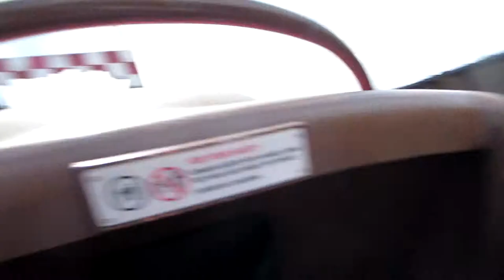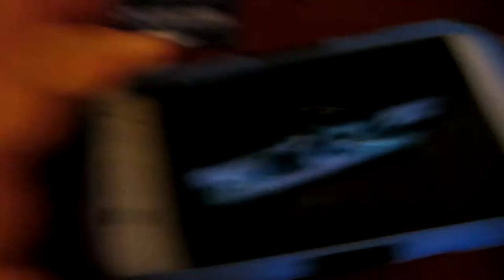Jay meets Captain Jack! 07/13/2014 Day 81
We head to Disney and meet Captain Jack Sparrow!

Heath